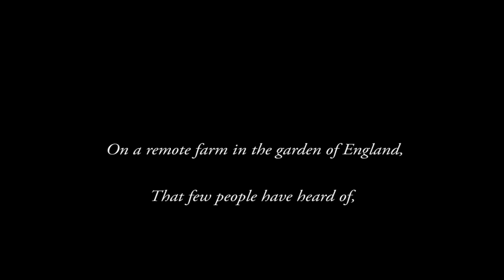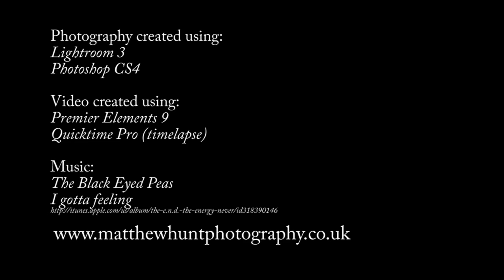WinMedia HD720 30